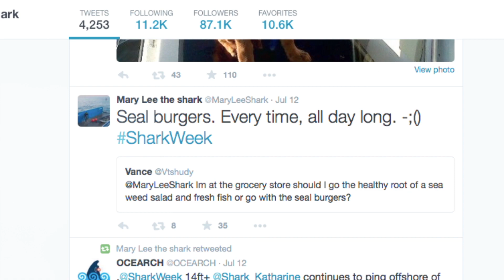The Future Of Sharks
Do sharks deserve their scary reputation? We think not! As apex predators, they're a key component of keeping our ocean ecosystems in check. And every year, over 100 million sharks are caught by fisheries.

We have a question for YOU: What can we do to help shark conservation efforts?